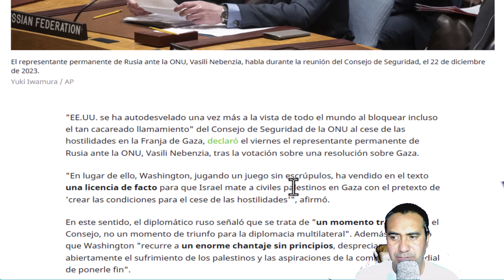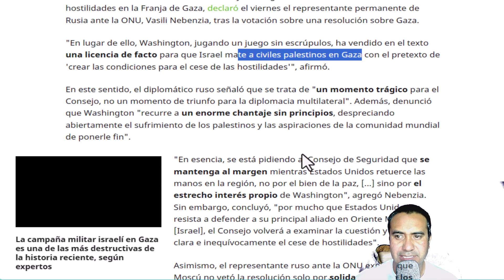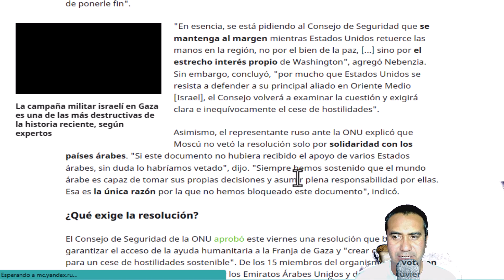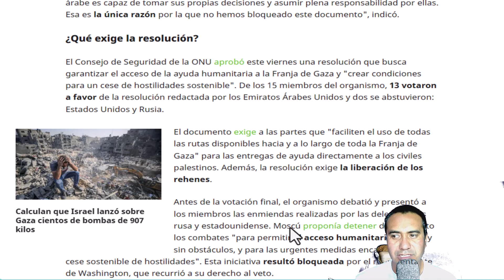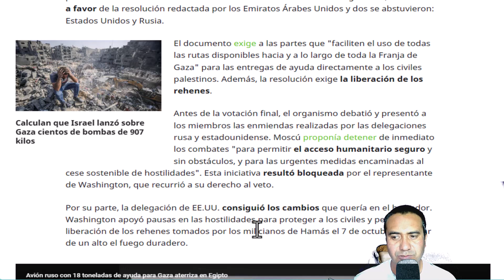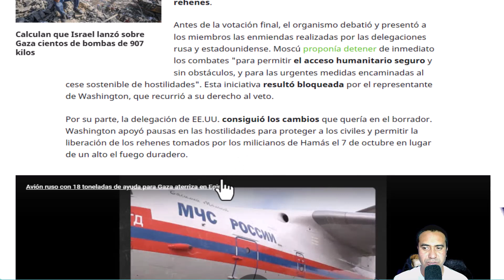Israel Tiene una Licencia de Facto